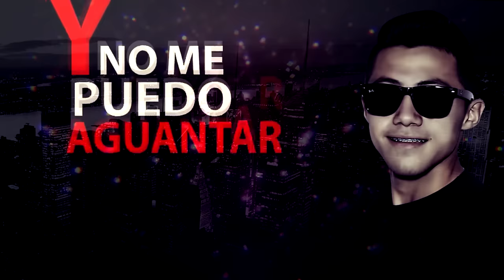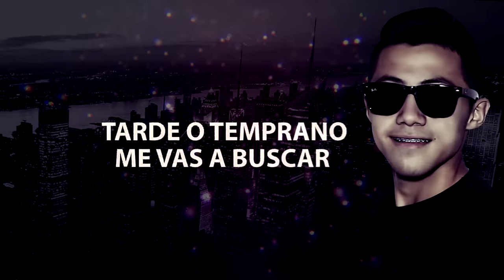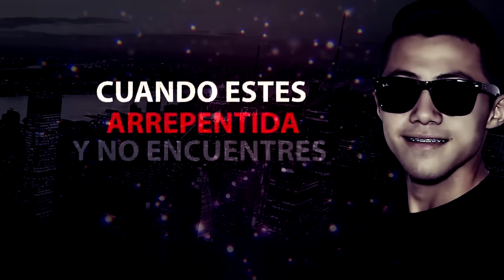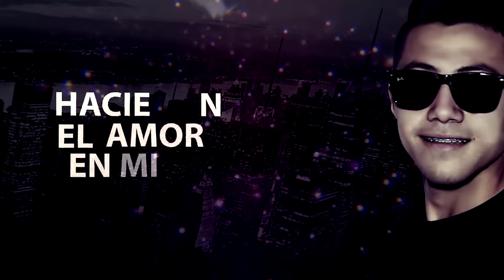ROY CALDERON - EL ENGAÑO VIDEO LYRICS OFICIAL - PEEMRECORDS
ARTISTA -ROY CALDERON
TEMA - EL ENGAÑO
CASA PRODUCTORA & DISCOGRAFICA PEEMRECORDS
PRODUCTORES - AMARO EL DE LA MAGIA ENDER LA MENTE ZV BEATS
PRODUCCION EJECUTIVA ENDER LA MENTE & WILIAN MORENO